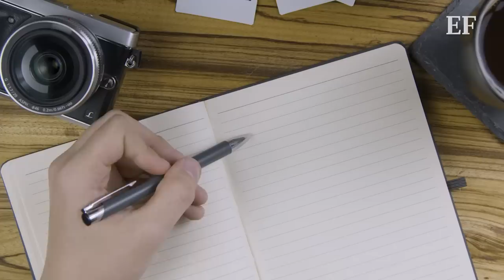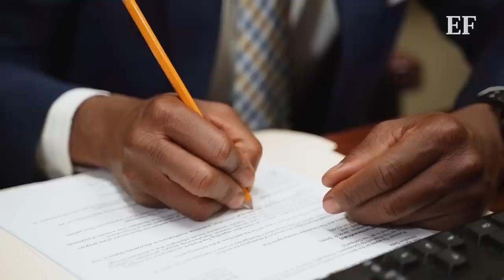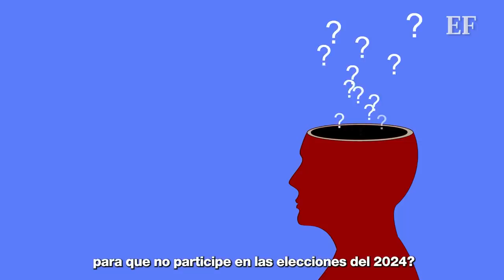Última hora | Donald Trump ES ACUSADO y ya enfrenta cargos criminales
Un gran jurado de Manhattan votó a favor de acusar al expresidente Donald Trump, este jueves 30 de marzo, por su papel en el pago de dinero por silenciar a la estrella de cine para adultos Stormy Daniels.